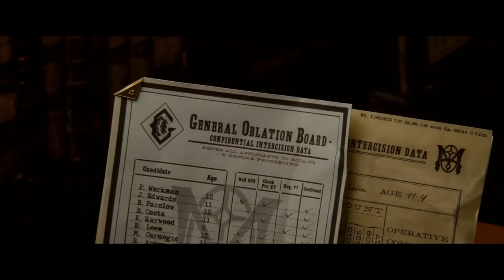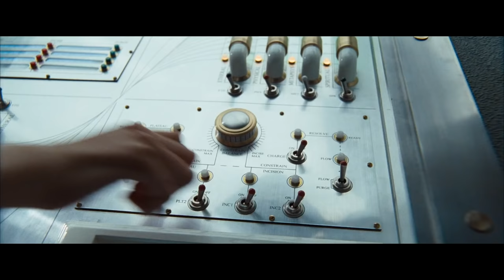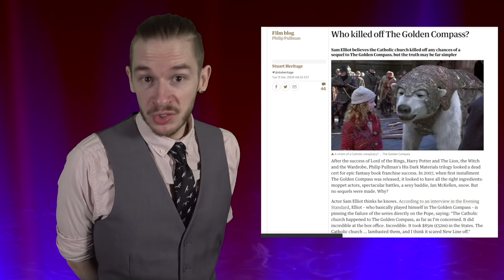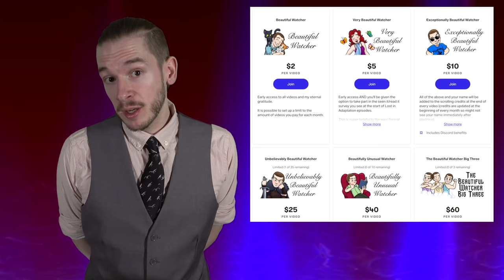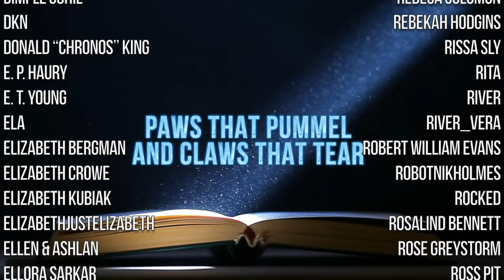The Golden Compass ~ Lost in Adaptation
The book that enraged christians and the film that disappointed fans. A look at how the 2007 film adaptation of The Golden Compass differed from the novel it's based on by Philip Pullman.